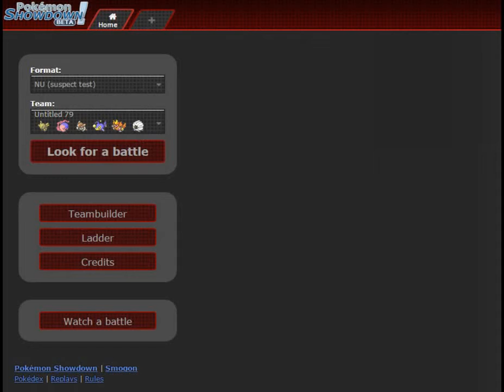ORAS NU Pokemon Showdown! pt2-I'm an idiot